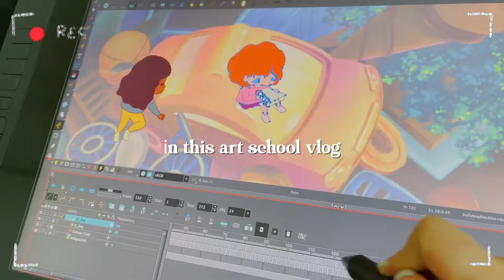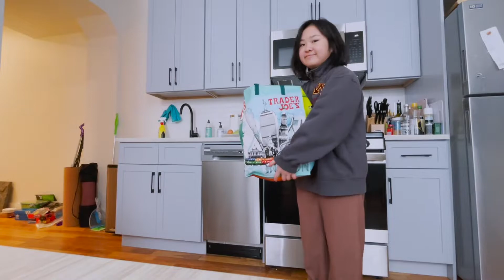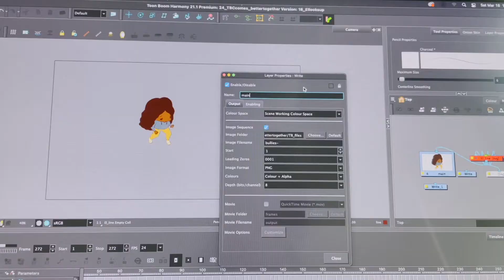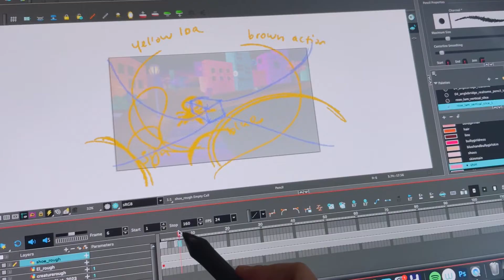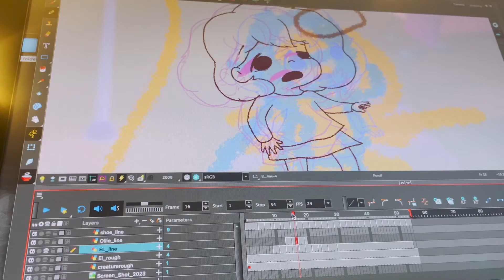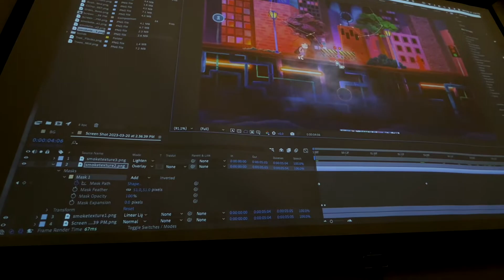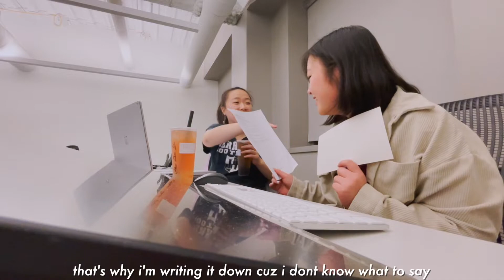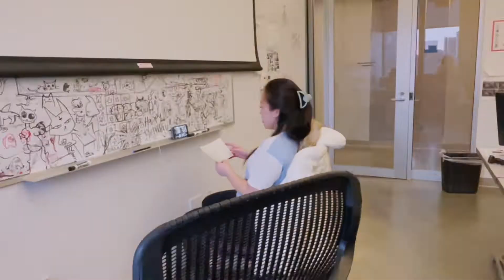pratt animation vlog *new york city food, cafés, and art school classes*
ッsocials ッ